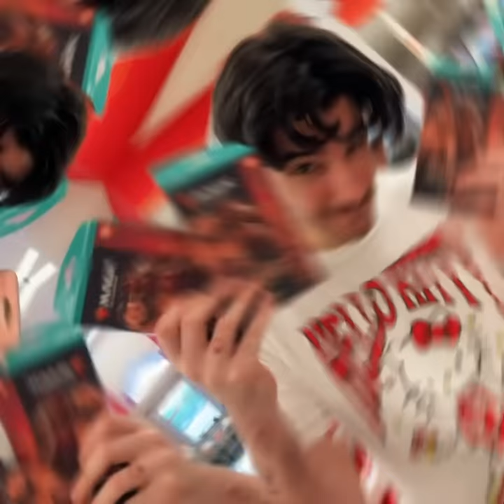BRAIN BLAST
made in 1 hour
written by me & twitch chat lol

Song prod. DBXATZ/@xdbxatzx

lyrics:

feel like bane when i'm takin off the mask
with yo girl she give me brain and then i blast
my b was mad bc she wanted it to last
dr. who we only f in the past

gatherin the h ya this s is magic
yo b she left me ya that s is tragic
oh he ran up on me? told em play in traffic
she in my city, think we lincoln b im democratic

i be in london how im watches all these bridges fall
might get salmonella f all these b raw
im in trouble b you better know im callin saul
i just met her and we f in the bathroom stall

yea she be with u but im the one that please her
when i hit i make her scream like carl wheezer

she think im funny
out in philly with your b its always sunny (woah)

add another comma to my net worth
givin her the hammer feel like hemsworth
wanna f ima need consent first
feel like zuckerberg she in my network

chillin wit my dog he a robot
you already know that the flow hot
how is that yo girl she a pro t
im chillin with yo son playin roblox

we f in the church and she preachin
yea u know she like the way im speakin
sasuke on this b yea im bleachin
i popped too many benadryl im tweakin